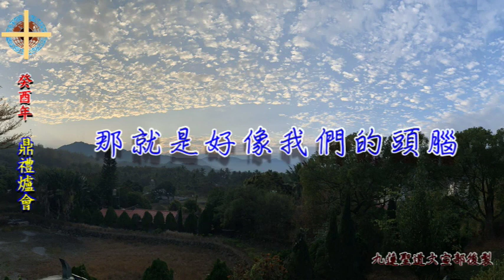癸酉年鼎禮爐會-51